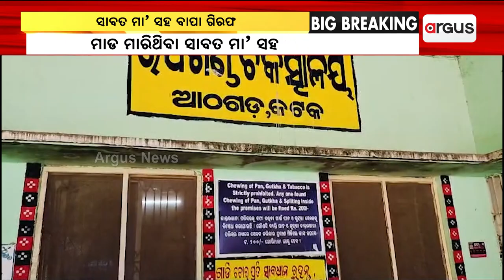ଦୁଇ ଶିଶୁଙ୍କୁ ଅତ୍ୟାଚାର ଘଟଣାରେ ସାବତ ମା' ସହ ବାପା ଗିରଫ || Police Arrest || Athagarh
ଦୁଇ ଶିଶୁଙ୍କୁ ଅତ୍ୟାଚାର ଘଟଣା । ମାଡ ମାରିଥିବା ସାବତ ମା' ସହ ବାପା ଗିରଫ।  ସାବତ ମା’ ଓ ବାପାର ମାଡ଼ରେ ଗୁରୁତର ହୋଇଥିବା ନାବାଳକ ପୁଅ ଓ ନାବାଳିକା ଝିଅର ମା’ଙ୍କ ଏତଲା ଓ ଡାକ୍ତରୀ ରିପୋର୍ଟ ଆଧାରରେ ଆଠଗଡ଼ ପୁଲିସ ଉଭୟ ସାବତ ମା’ ଓ ବାପାକୁ ଗିରଫ କରିଛି।